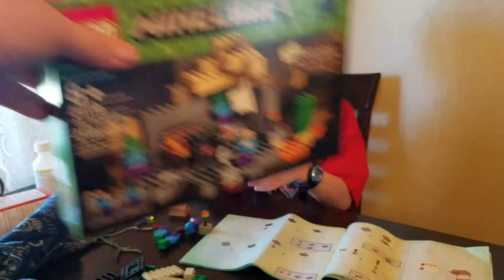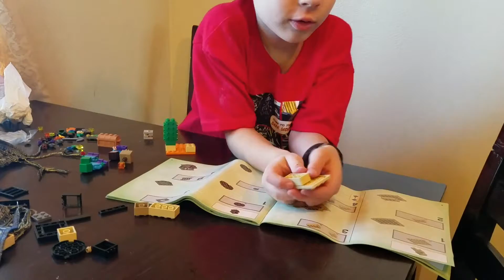Lego minecraft 21119 the dungeon part 1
Lego minecraft build 2119